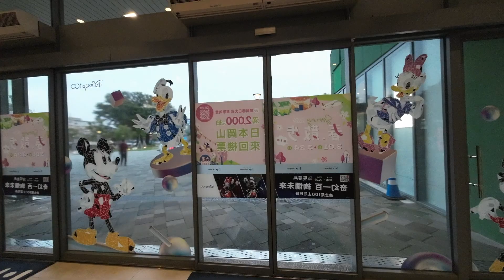TRIP TO TAICHUNG 🚅 Day 1 Taipei Station [Mitsui Shopping Park LaLaport Mall] 🇹🇼 Taiwan Travel Vlog 🏙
🎬 New beginnings in Taiwan! 🌟 While studying abroad 🇹🇼, I've discovered a passion for capturing my adventures and sharing them on my new YouTube channel! 🎥 Join me on my journey exploring Taichung in my latest Travel Vlog Diary - Day 1!

Trip to Taichung 🇹🇼 Taiwan Travel Vlog Diary  🏙  Day 1 / 26 Feb 2024
📍 Taipei Station 🚅
📍 Taichung Station
📍 Mitsui Shopping Park LaLaport Mall